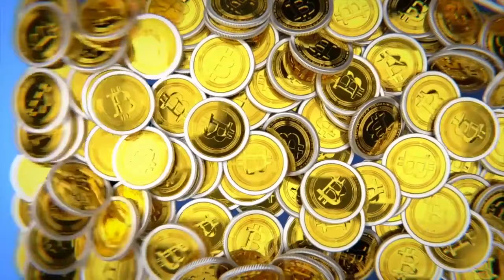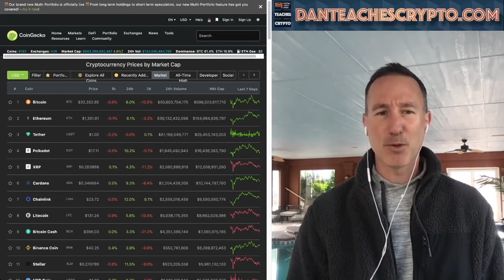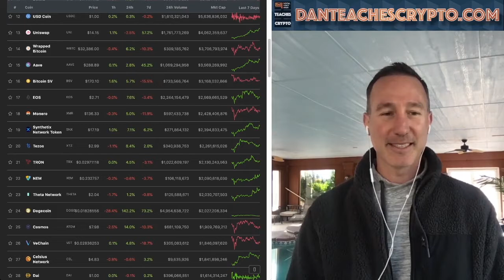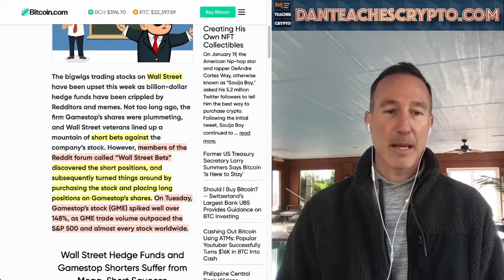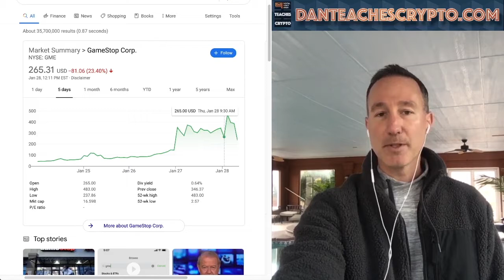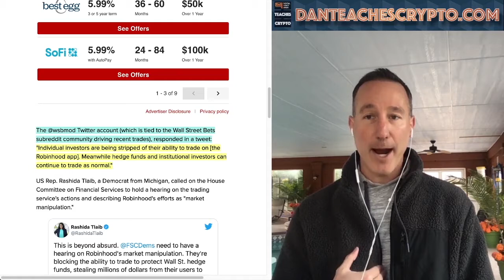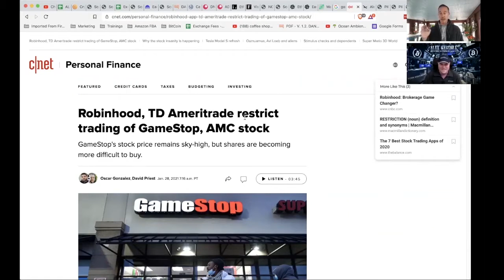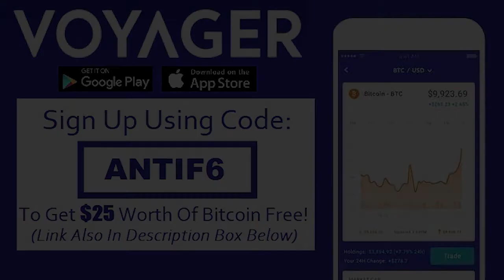Institutions To Short Bitcoin In Feb? + Reddit Pumps Gamestop Stock Liquidating Hedge Funds.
Original Video: HEDGE FUNDS & INSTITUTIONS TO SHORT BITCOIN NEXT? HOW GAMESTOP SHOWED US THERE ARE 2 SETS OF RULES